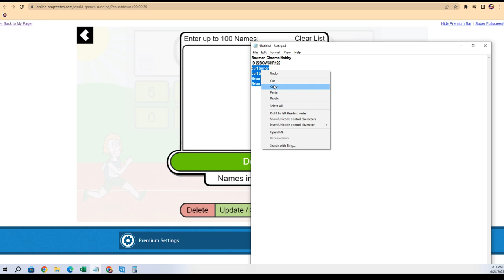Bowman Chrome Hobby FILLER B ID 22BOWCHR122